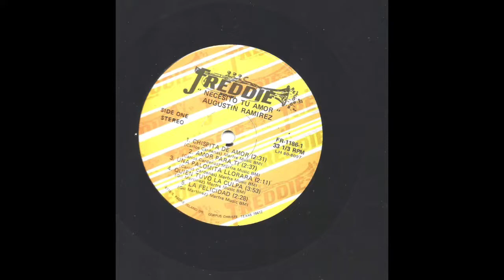Augustine Ramirez - Quien Tuvo La Culpa 1980 Freddie Records